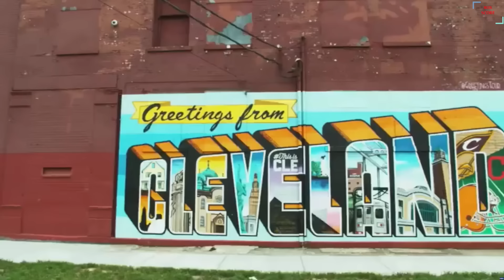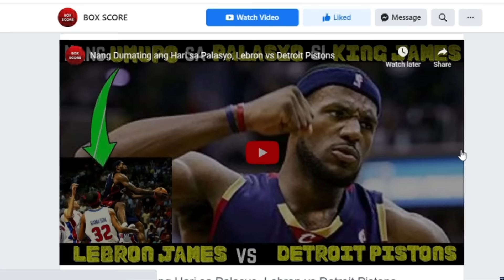CAVS vs GSW : Nang Magwakas ang Sumpa sa Cleveland | 2016 NBA Finals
Ang Cavs vs GSW rematch sa 2016 NBA Finals ang pumutol sa itinuturing na sumpa sa Cleveland na 52 years ng bigo na makapag-uwi ng kahit isang major sports championship.

Panuorin ang thrilling seven game- series ng Cavs vs GSW at ang mga kuwento at konteksto sa likod ng historic 3-1 comeback.

Video Chapters:
00:00-01:06 - Ang background ng Cavs vs GSW 2016 NBA Finals
01:07-03:28 - Bakit parang Isinumpa ang Cleveland Sports Industry
03:29-06:02 - Road to the Finals ng Cavs at GSW
06:03-09:36 - Games 1 to 6
09:37-14:21 - Game 7